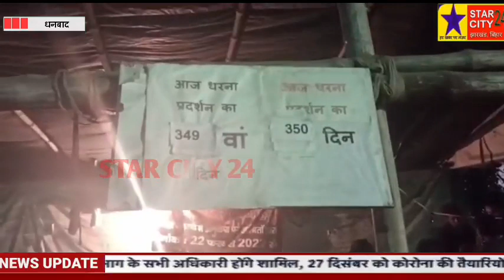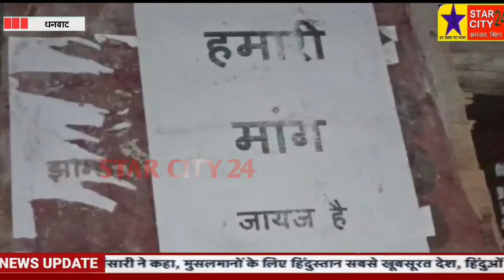351 दिनों से धरना दे झमाडा आश्रितों ने बच्चों के साथ किया प्रदर्शन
351 दिनों से धरना दे झमाडा आश्रितों ने बच्चों के साथ किया प्रदर्शन,मांगे पूरी नही होने पर दी आत्मदाह की चेतावनी